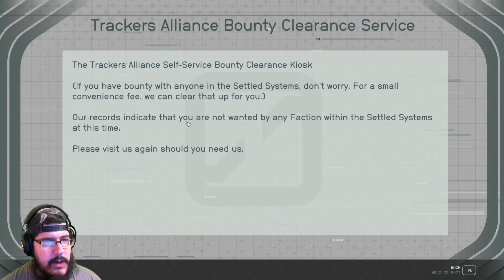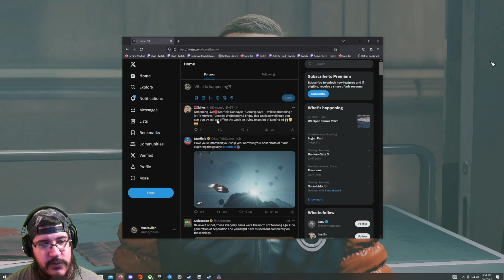MacTaviish Plays Starfield (PC) - Episode 56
MacTaviish jumps into Starfield (PC) to see what it has to offer - Watch live